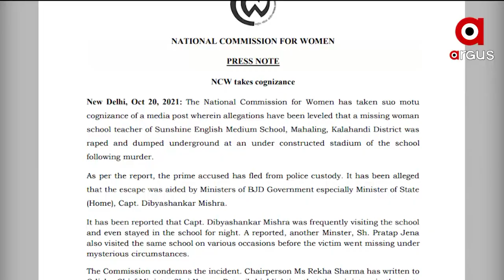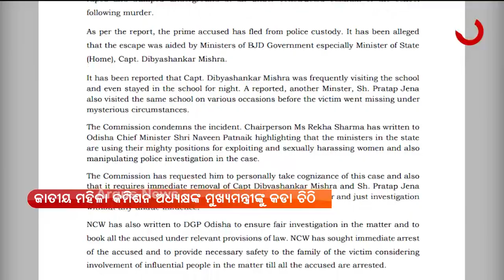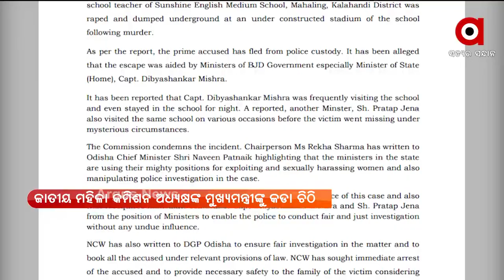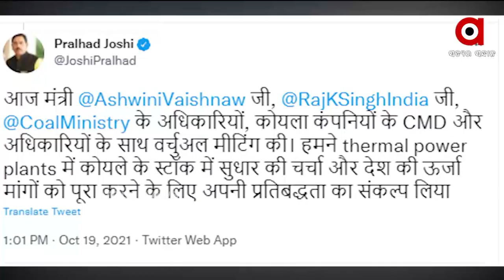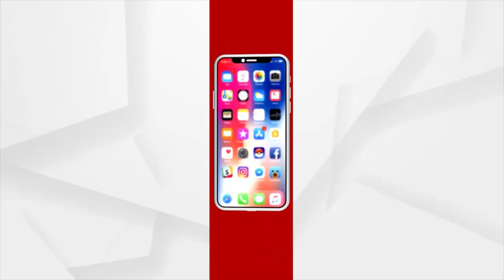ପଜିଟିଭ ଭାରତ : 20 OCT 2021 : ARGUS NEWS